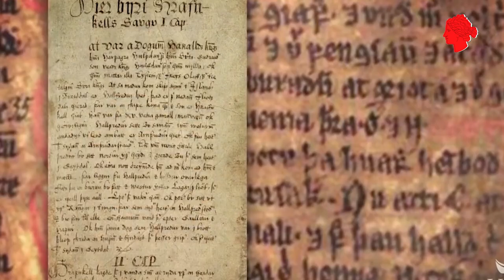Explore The Life And Legend Of Leif Eiriksson, The Famous Viking Explorer!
In this video, we'll tell the story of Leif Eiriksson, the Viking explorer who is credited with discovering North America.

Leif Eiriksson is one of the most famous Viking explorers, and his discovery of North America is one of the most notable events in history. In this video, we'll tell the story of Leif Eiriksson and his voyage to North America.  So if you're interested in Viking history, or in discovering the origins of the American continent, then be sure to watch this video!